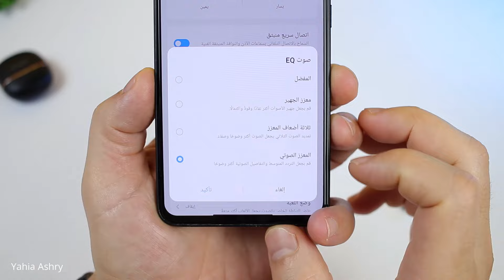فاجئتنى بمستوى صوت خرافى INFINIX BUDS LITE XE23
"في هذا الفيديو، نقدم لكم مراجعة شاملة لسماعات Infinix XE23 اللاسلكية الجديدة، المجمعة في مصر، والتي تجمع بين الحجم الصغير والمواصفات القوية. السماعات تأتي بتصميم أنيق وصوت نقي بفضل مشغلات بحجم 13 ملم وتقنية Bluetooth 5.3 التي تضمن اتصالاً ثابتًا حتى 10 أمتار. استمتع بمدة تشغيل تصل إلى 25 ساعة بفضل علبة الشحن بسعة 300mAh، بينما تدوم السماعات نفسها حتى 1.5 ساعة من الشحن فقط. كما نتحدث عن دعمها للتحكم باللمس وتشغيل الموسيقى بإيماءات بسيطة، مع منفذ شحن من نوع Type-C.

تابع الفيديو واستمتع بلقطات تفكيك السماعات من الداخل..